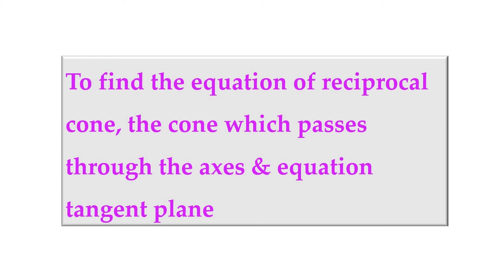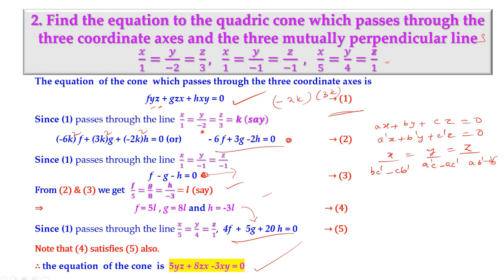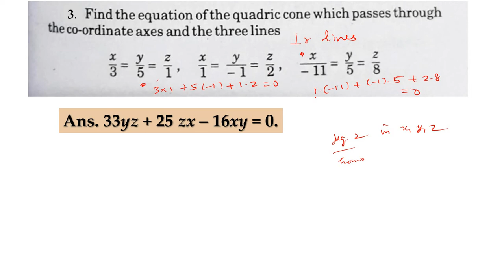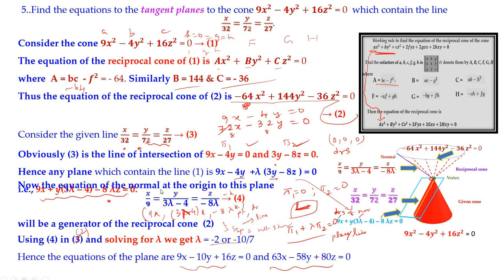AG of 3D (15) | How to Find the equation of Reciprocal Cone | tangent plane cone through axes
Problems on  Reciprocal Cone and plane tangent to a cone are discussed